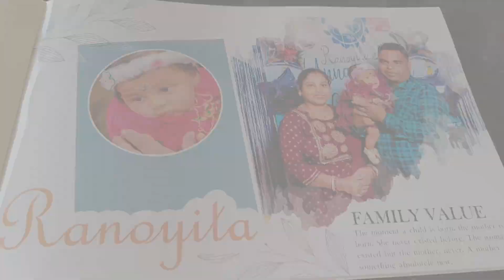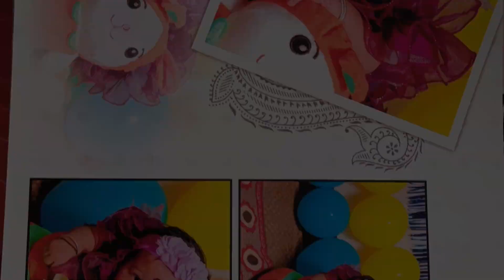Premium Photobook Of Annaprashan